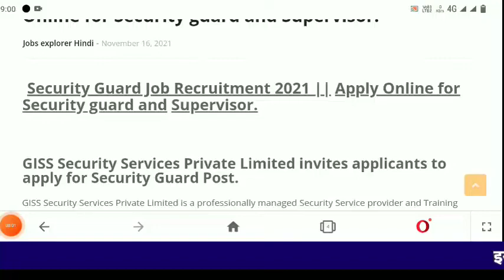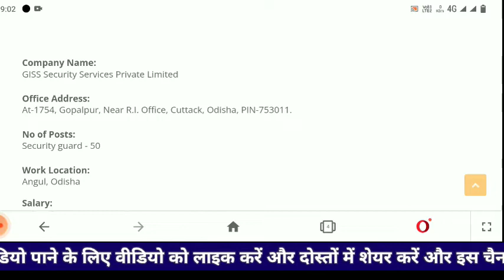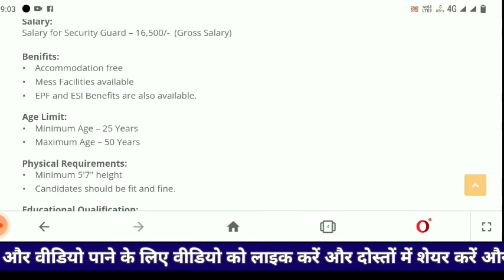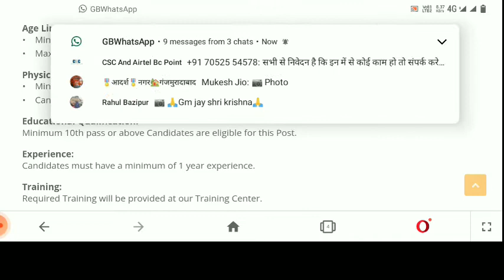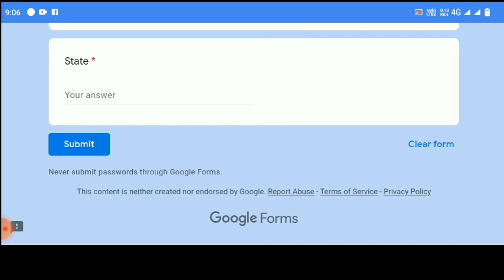Security Guard Job Vacancy 2021 | Job in Security Guard | Private Jobs | 10th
Hello Friends

Placement Tak में आपका स्वागत है।

इस चैनल पर बहुत सारी सरकारी और गैर सरकारी प्राइवेट Campus, Palcement, के बारे में जानकारी दी जाती है।

iti campus news ,
iti apprenticeship ,
iti apprentice 2020 ,
B.teck jobs,
Diploma jobs,
ITI trade apprentice ,
iti campus placement bharti ,
Sarkari jobs,
New vacancy,
Job vacancy,
Placement,
10th pass jobs,
12th pass jobs,
10th pass vacancy,
12th pass vacancy,
Helper job vacancy,
Graduate vacancy,
Graduation vacancy,
Sarkari jobs,
Sarkari job,
Sarkari vacancy,
Bihar govt job vacancy,
U.p govt job vacancy,
Bihar government job vacancy,
Up government job vacancy,
Indian railway apprentice vacancy,
HAL Vacancy,
New govt job vacancy,
Sarkari result,
सरकारी रिजल्ट,
Sarkari naukari,
2020 job vacancy,
2021 job vacancy,
Scholarship news,
U.p scholarship,
U.p scholarship last date,
U.p scholarship start date,
Scholarship,
Private job update,
Placement tak,
New placement update,
Iti placement,
Iti jobs,
Private jobs,
2020 job vacancy,